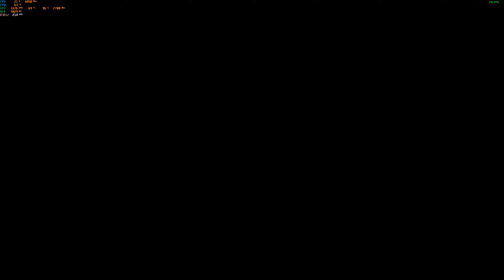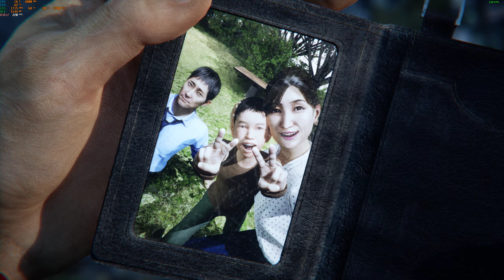GhostWire Tokyo 2023 01 10 04 07 56 04 DVR